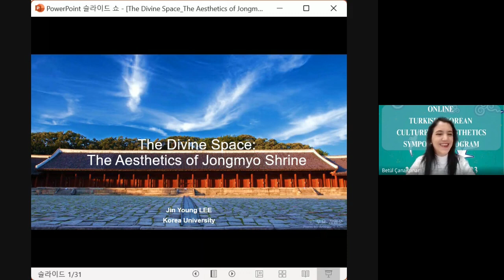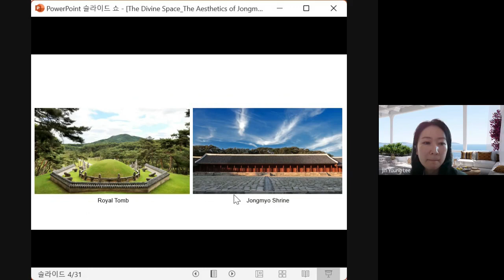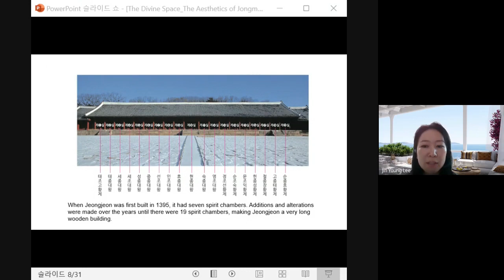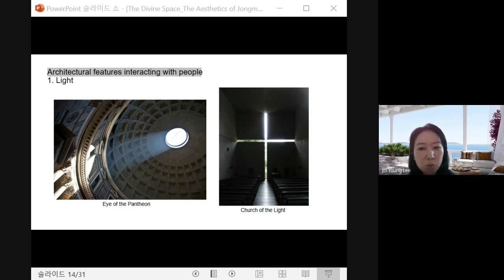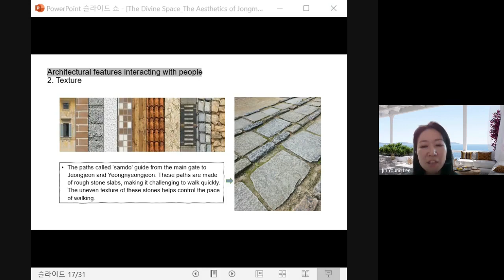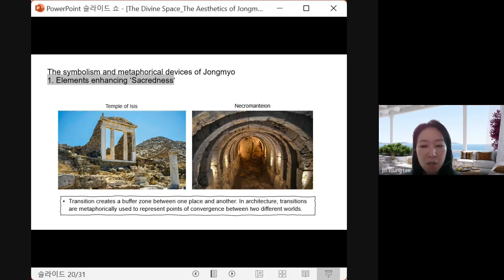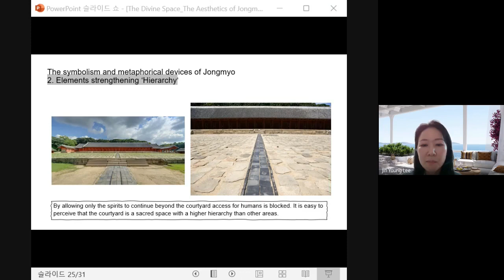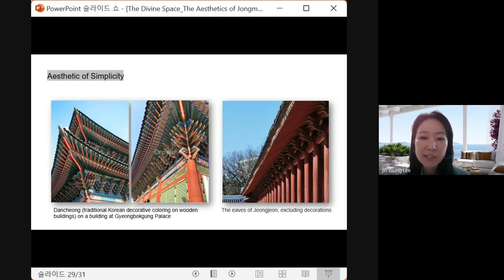Lecturer Dr. Jin young LEE: The Divine Space: The Aesthetics of Jongmyo Shrine